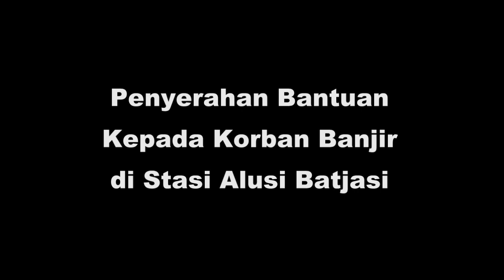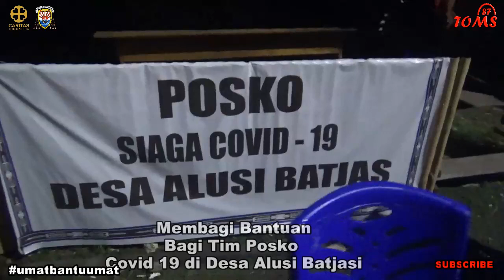Caritas Berbagi Bantuan di Desa Alusi Batjasi (Part 2)